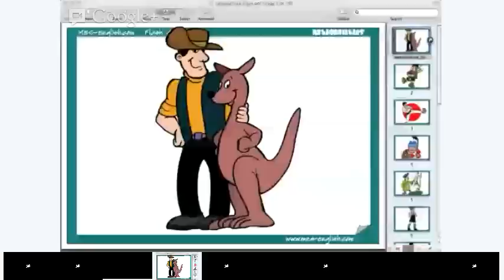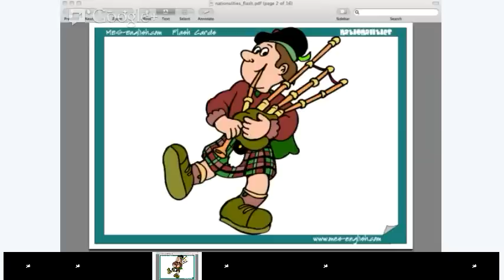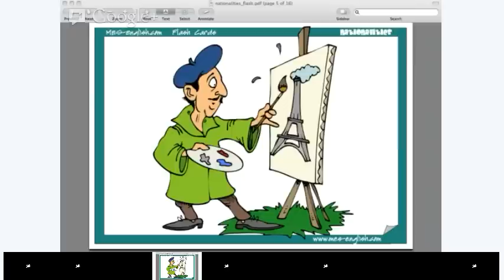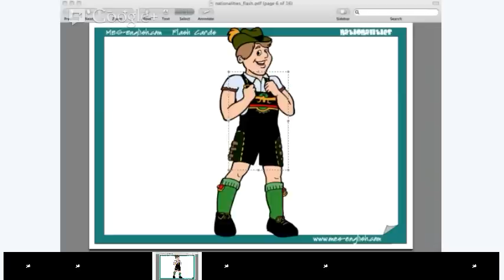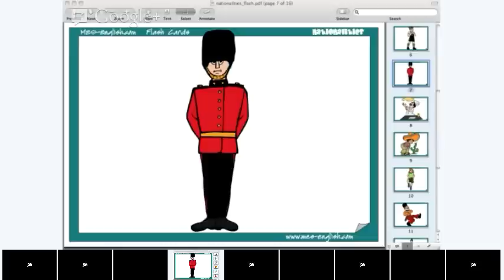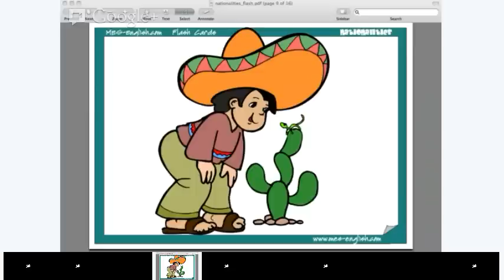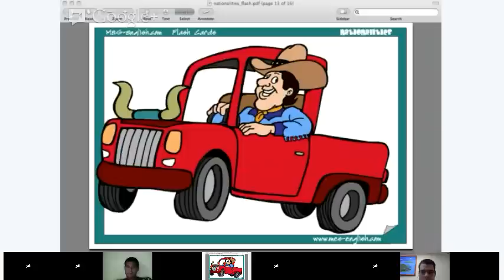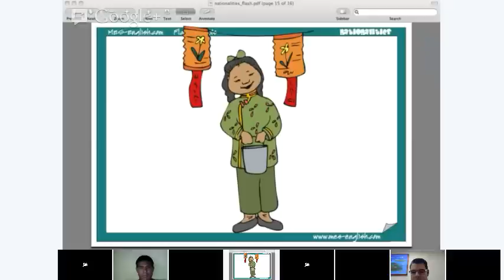Beginner English - Lesson 1 - Vocabulary: Countries and Nationalities: "Where are you from?"